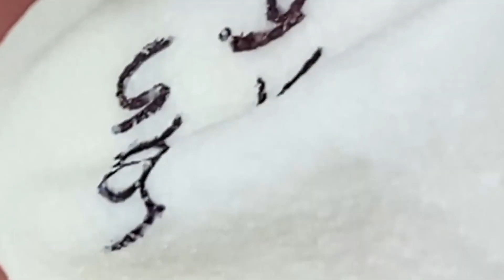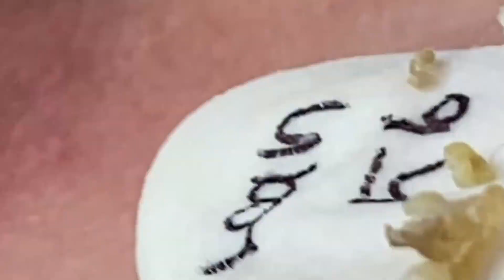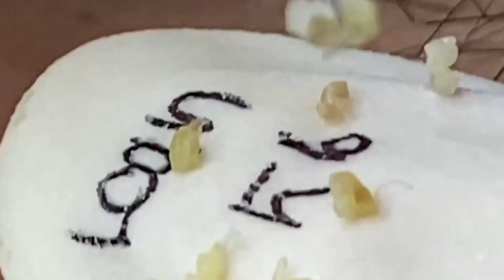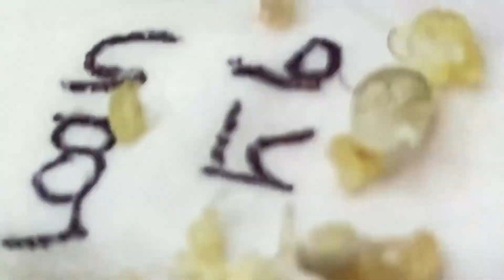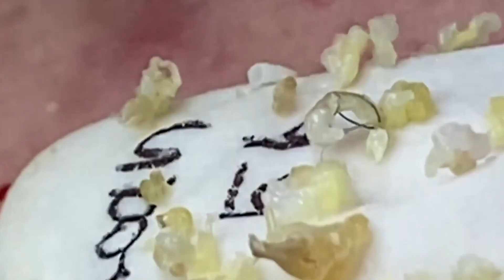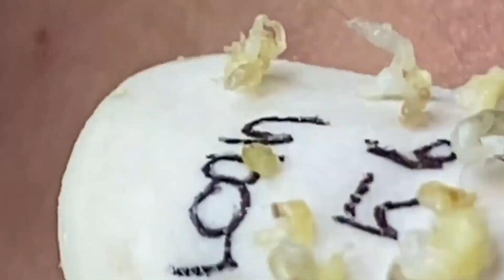شاهد المزيد من الفيديو الجديد 1144